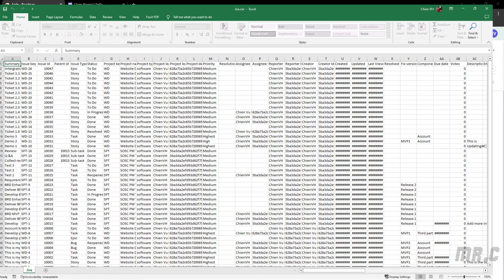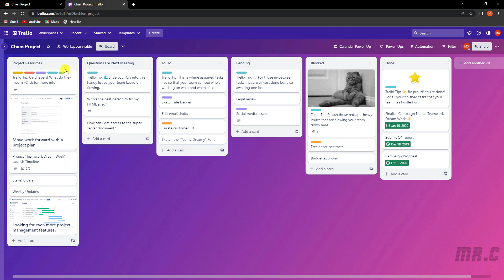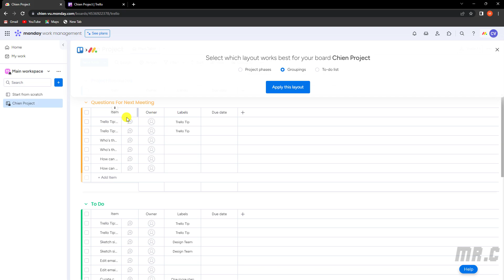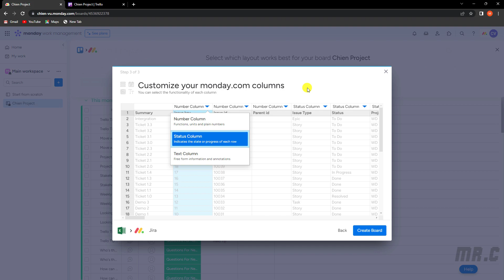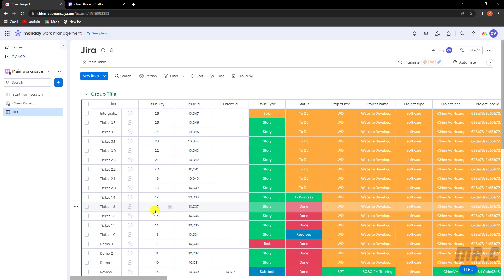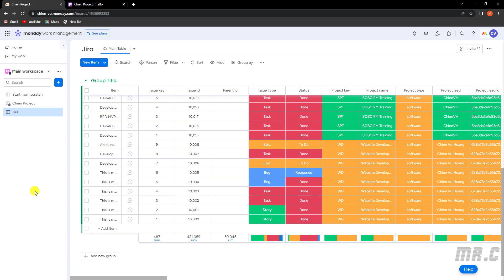#05 Import projects/tasks từ các hệ thống vào Monday.com | Hướng dẫn sử dụng Monday.com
Làm việc với chức năng import dữ liệu trên monday.com.
Import projects/tasks từ các hệ thống vào Monday.com.
Làm việc với Board Template Monday.com.
Làm việc với Monday.com Board Power-ups.
Làm việc với Monday.com main board.
Đăng ký tài khoản và tổng quan về Monday.com.
Monday.com – Công cụ hỗ trợ quản lý dự án và làm việc nhóm.
Hướng dẫn sử dụng Monday.com.
Monday.com - Phần mềm quản lý, cộng tác và theo dõi dự án.
Quản lý công việc và vận hành remote team với Monday.com.
Top các phần mềm quản lý công việc hiệu quả nhất.